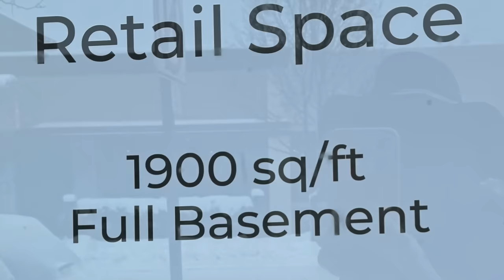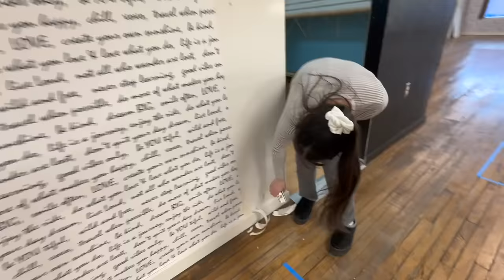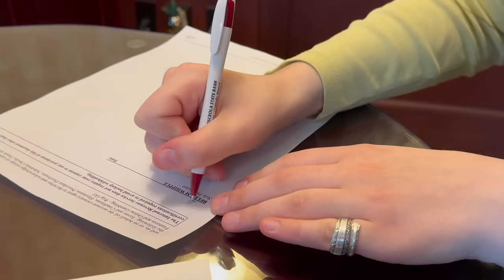We're opening a coffee shop!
You probably didn't know I love coffee this much! This was my dream back in the day. Now it's even better cause I can do it with my daughter. I'll be posting regular video updates on our progress up until we open!